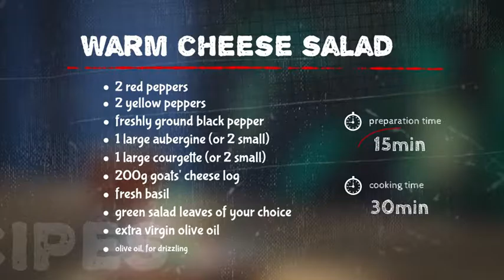Cooking Show After Effects Template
FEATURES

INTRO – 2 styles (long – 19 sec/short – 8 sec)
LOWER THIRDS – 6 styles
RECIPES – 2 styles
TRANSITIONS – 3 styles
CLOSING CREDITS – 1 style
Music/Pictures/Video are not included